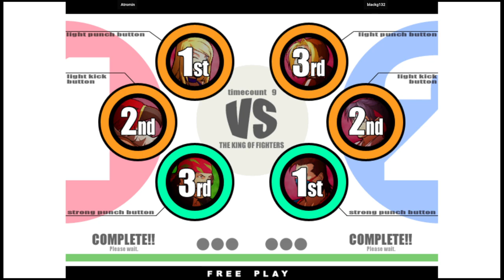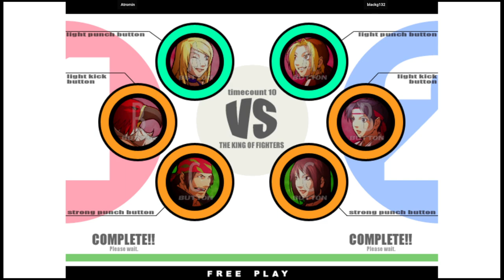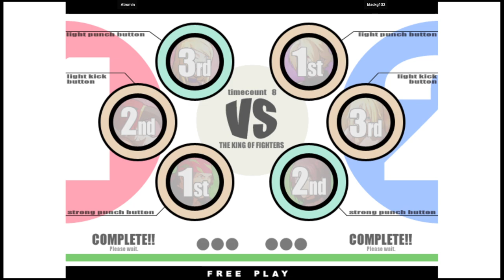KOF XI - Atromin VS blackg132 | 🇦🇷🇦🇷 Fightcade2